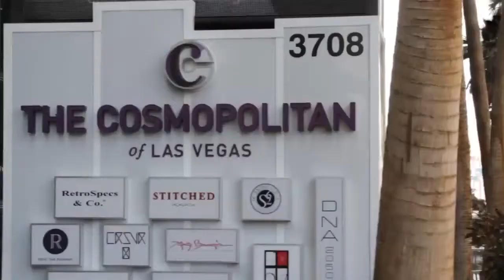Bill Burns - Informatica World 2015 - theCUBE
01. Bill Burns, VP & CISO, Informatica, visits theCUBE!. (00:31)
02. Update on the security industry.. (01:03)
03. Are we rethinking security, if not - should we?. (02:54)
04. Security expectations and the increasing complexity of security needs. (05:43)
05. What is Secure Source and how does that work?. (07:03)
06. How are customers putting data put use?. (08:25)
07. What does the age of engagement mean to the CISO?. (10:38)
08. Open ended possibilities of new security innovations. (12:33)
09. Legal ramifications of security breaches. (13:39)
10. What advice would you share for people interested in security?. (14:45)

The security side of IT faces challenges in both function and manpower. Security hustles to keep up with the growth of information, while its leaders hustle to find qualified talent.
“We have to figure out new ways to build products and secure products both for customers and enterprises,” said Bill Burns, VP and Chief Information Security Officer (CISO) for Informatica Corp., who spoke with SiliconANGLE’s Media team theCUBE during Informatica World 2015.

The changing role of the CISO

The role of the CISO is certainly changing with the rise of mobile, IaaS and technology that essentially makes firewalls obsolete. For a project last year, Burns surveyed a number of CISOs about their concerns. Of the executives polled, the main concerns were Cloud, mobility, personal use and work/life integration.

“As a security officer, how do you manage the risk, security breaches and privacy breaches of enterprise data?” asked Burns. “IT doesn’t have control of the components anymore, so how does the CISO manage risk effectively?”

Burns said that the old model of securing products after they are built and produced doesn’t work anymore. “Managing security at scale is something that must be done differently,” he added. “We need to automate things.”